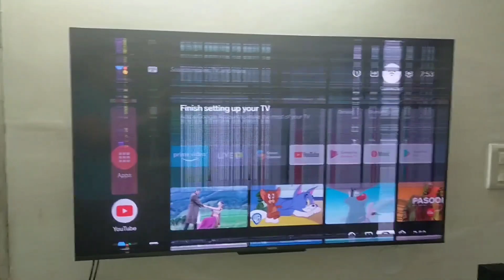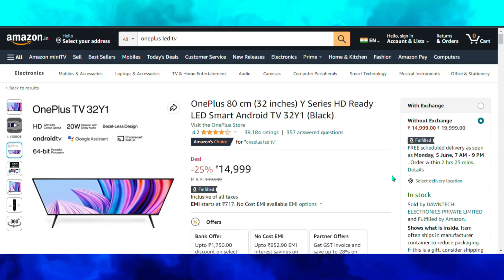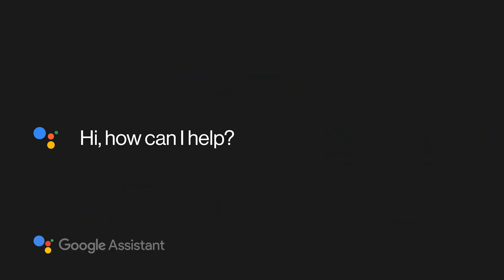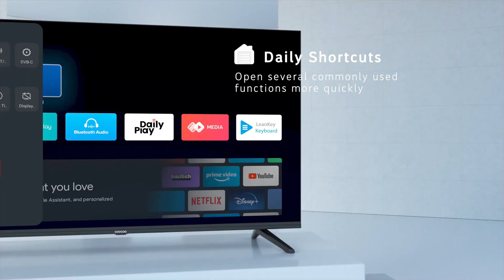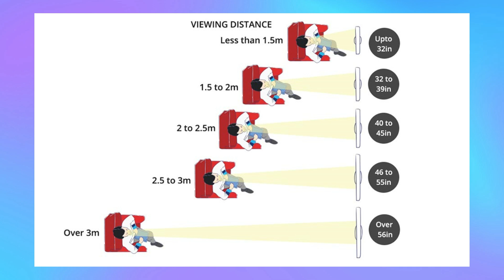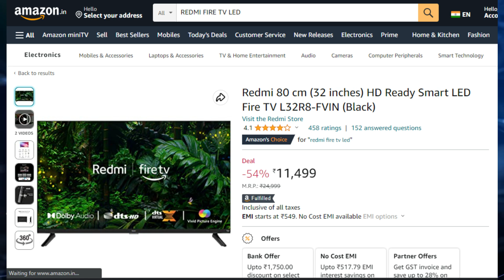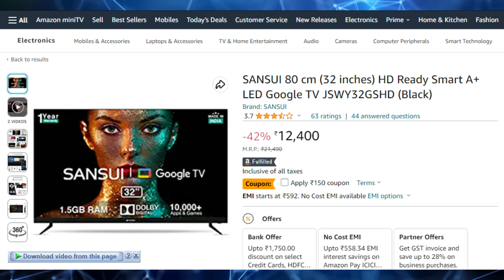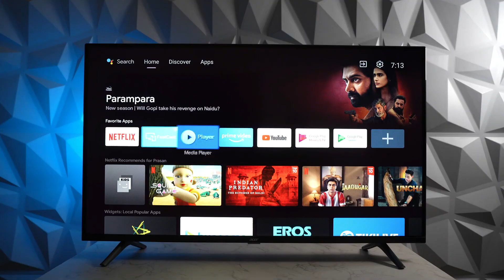Best 5 Smart Led Tv Under 15000/- | Led Tv Under 15000/- In 2023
This is a video about the best smart LED TV in 2023
I selected the top five best Android LED TVs in 2023 and all the LED TVs are under 15,000 if you buy the best Android LED TV for under 15,000 you buy, this LED worker with Android features like Google TV Android TV UI and, all the LED TV support all the application and best LED TV under 15 thousand in 2023 this is the best LED TV you can buy in 2023

✅  BUY LINK =

1. ( BEST DEAL )

4. ( A55 high level processor )

Chapters:
0:00 An intro
0:31 1TH
3:13 2TH
5:02 3RD
8:54 4TH
9:34 5TH

 This video is made for knowledge purpose.

2. Include a link to this Youtube track

VIDEO CREDIT - TECH SINGH